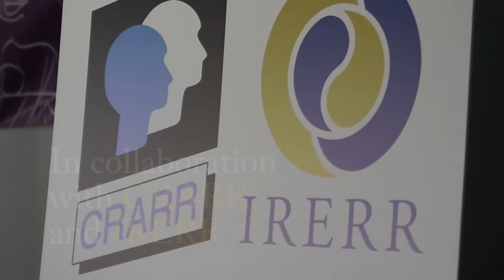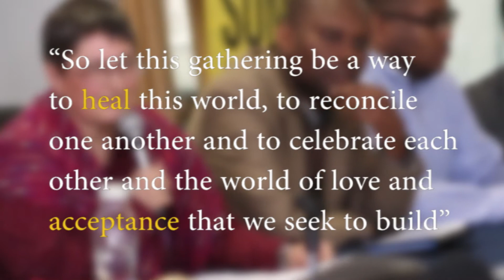Annual Interfaith Commemoration 2020 | CSU Legal Info Clinic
The commemoration provided students from different faith backgrounds with the opportunity to honour the victims of the Quebec Mosque shooting tragedy and to stand together against hatred and intolerance in the Montreal and the Québec community.

This year there was a special emphasis on hate and extremism in light of the rise of anti-Semitism and Islamophobia around the world, recent reports on the murder and systemic abuse of Indigenous women and men of all ages, along with growing anti-Black racism in Canada.